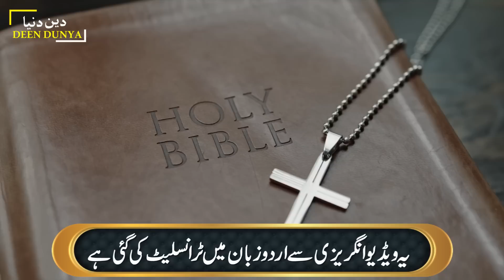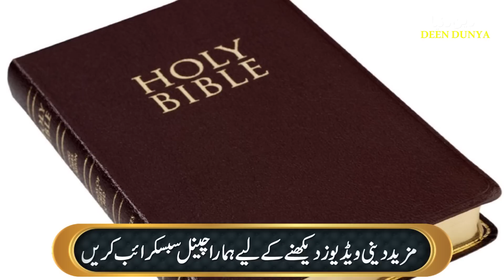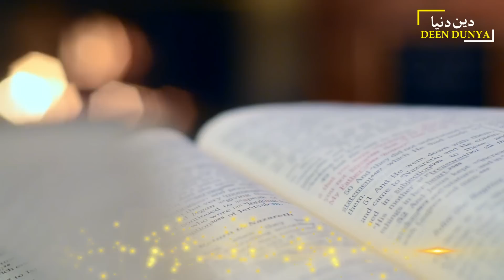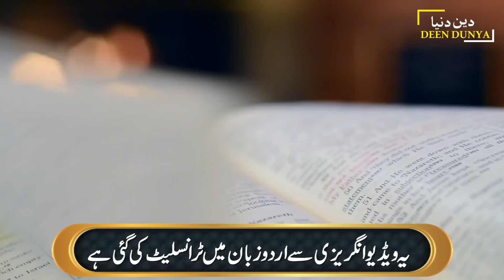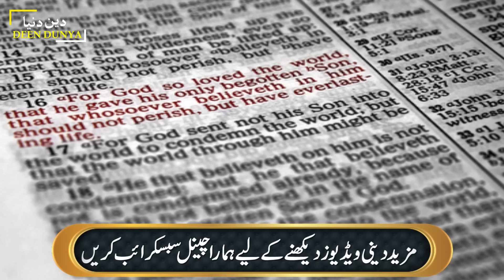An old Christian professor challanges for debate with Zakir Naik and started fight.